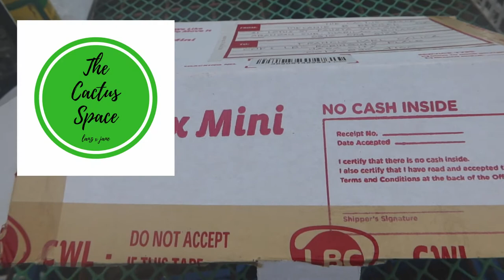Unpacking Cactus and Succulent Haul! From THE CACTUS SPACE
Bought 4 plants from The Cactus Space by Lanz and Jane. If you are planning to get a new caudiciform plant to add in to your collection na abot kaya ang presyo at siguradong quality plants, check The Cactus Space in the link below.